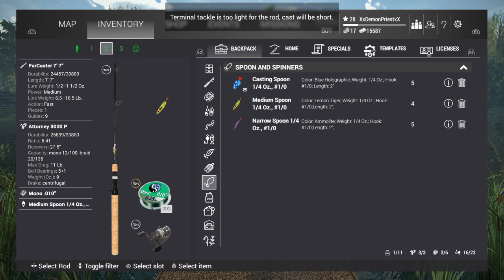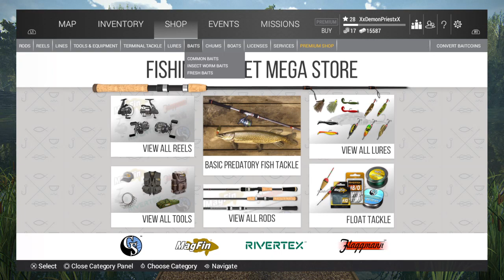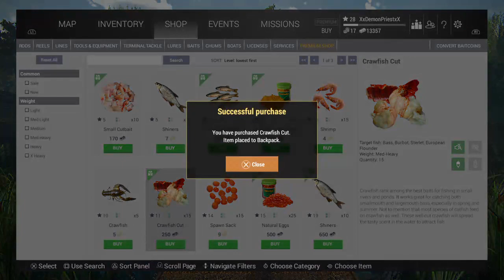Catfishing in NC